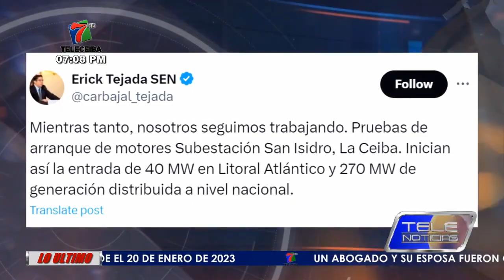Plan energético asegurado por autoridades de la ENEE para Semana Santa en La Ceiba.